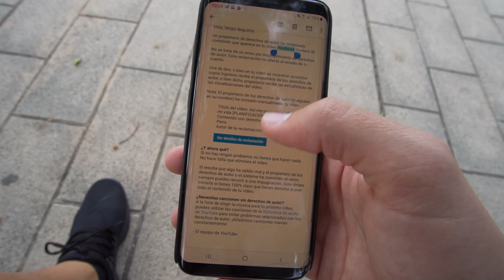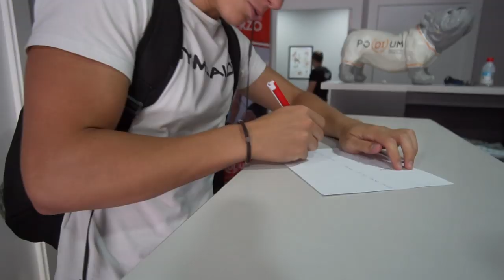5 OPERACIONES de RODILLA con 17 AÑOS ¿Qué me pasa?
Siempre me lo preguntáis, así que aquí os lo traigo ¿QUE LE HA PASADO A MI RODILLA? Os contaré toda la verdad, sobre el tema

¡OS QUIERO!

PRÓX INVERSIONES:
1. Ordenador de calidad para poder editar y renderizar profesionalmente = 1000$

PASOS:
1. Mandáis correo electrónico diciendo CUANTO y PARA QUE queréis donar.
2. Os paso la factura del dinero justo a través de paypal que para vosotros será simplemente un correo que os llegará.
3. Hacéis ese pago y ya lo tengo, puedo seguir mejorando la calidad.